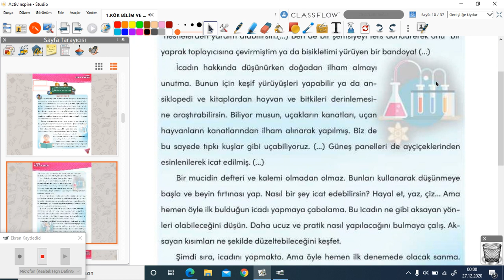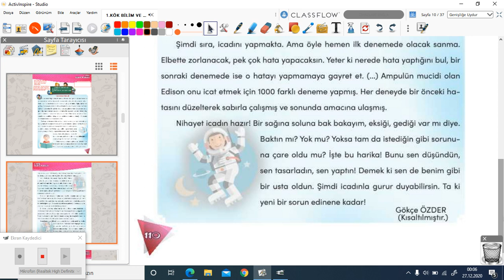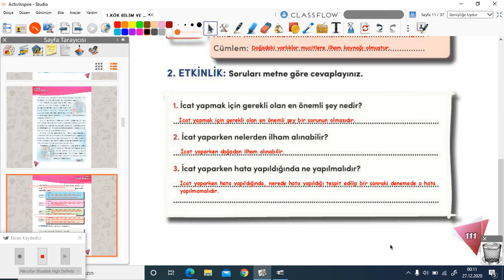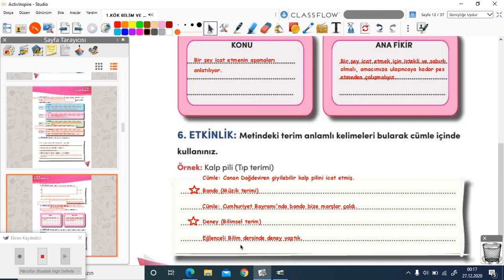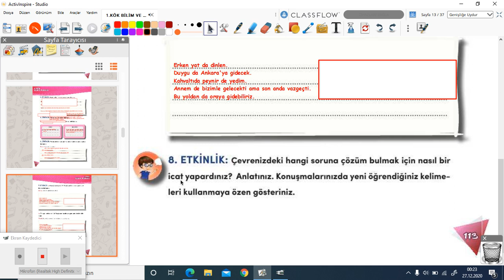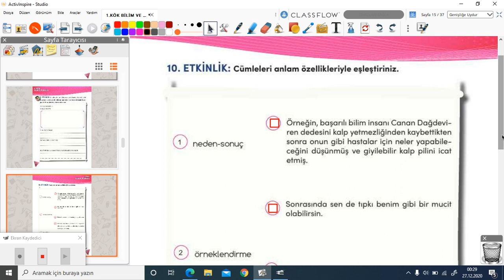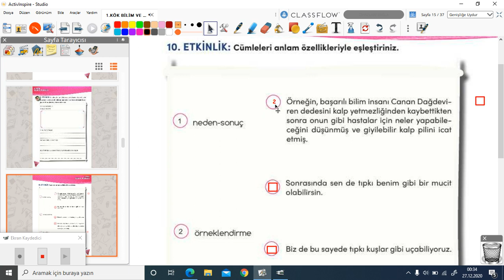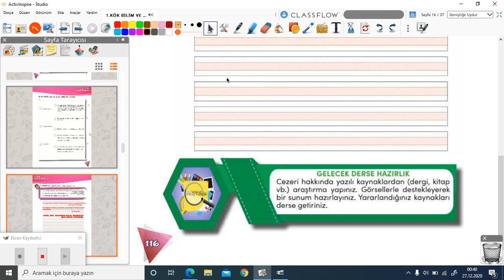2020-2021 4. Sınıf Türkçe T4001 - 4.Tema Bilim ve Teknoloji-2 | Anlatan Öznur Şimşek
GO İlkokul 4. Sınıf Türkçe T4001 - 4.Tema Bilim ve Teknoloji-2
1-KÖK (Konu Öğrenme Kılavuzu)
Anlatan: Öznur Şimşek
FAYDALI LİNKLER:
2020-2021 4.SINIF T4001 TÜRKÇE MÜFREDATI:

çözen,
• Bilimsel düşünen, anlayan, araştıran, inceleyen, eleştiren, sorgulayan,
yorumlayan,
• Haklarını ve sorumluluklarını bilen, çevresiyle uyumlu, şartlandırmaya
karşı duyarlı,